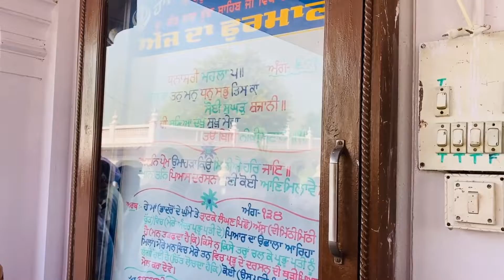Mela Baba Budha Sahib, Amritsar | ਮੇਲਾ ਬਾਬਾ ਬੁੱਢਾ ਸਾਹਿਬ । SdView | Gurudwara Baba Budha Sahib